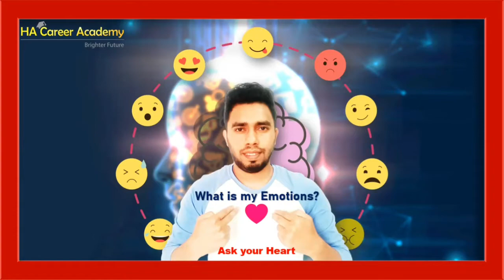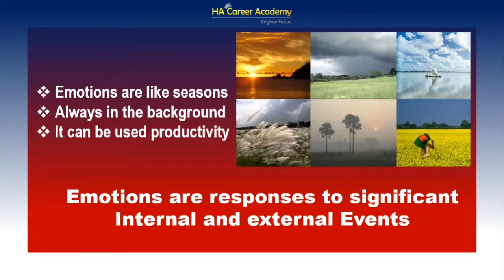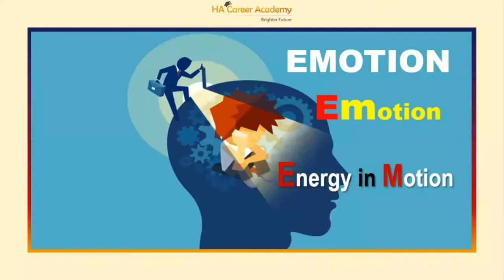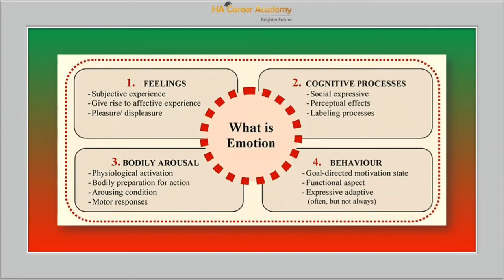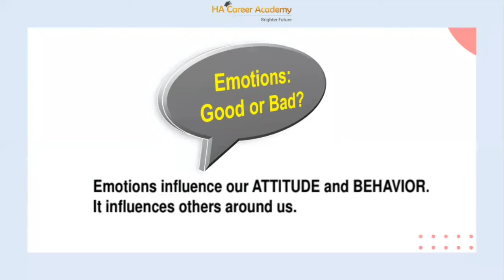আবেগ কী | Definition of Emotion | Six Basic Emotions | HA Career Academy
About HA Career Academy
HA Career Academy is a career counseling firm in Bangladesh. We provide career planning, career counseling, career path discovery, career growth opportunities, etc. We are a Country Leading Career Counseling Provider.